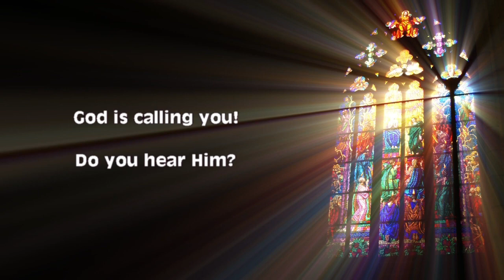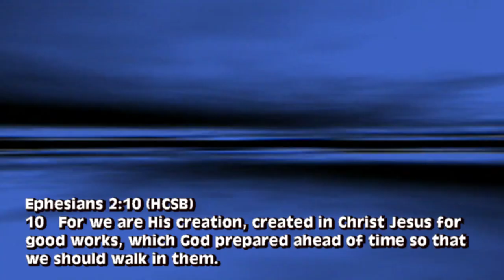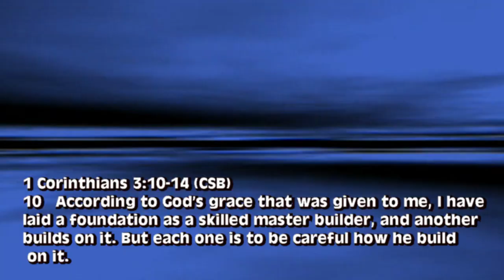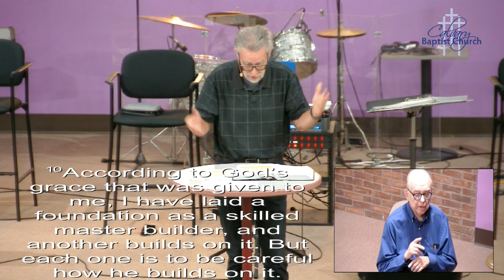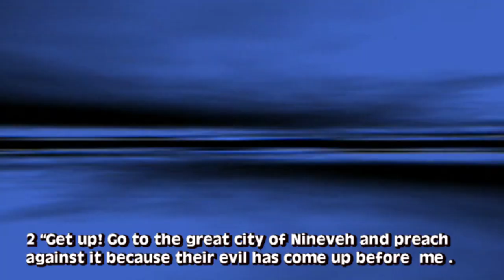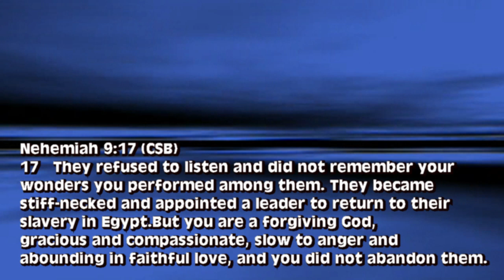God Given Mission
“God Given Mission” starts the series “Your Life Mission” The message is from Pastor Chuck Cotton, Calvary Baptist Church, Middletown, Ohio.
The service is signed for the Deaf and Hearing Impaired.